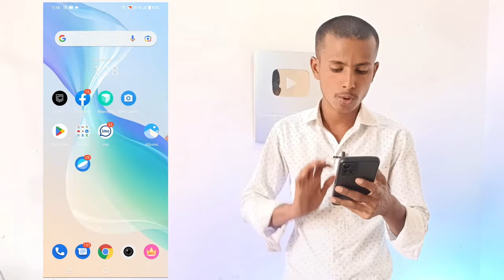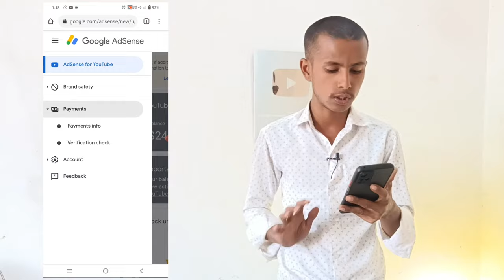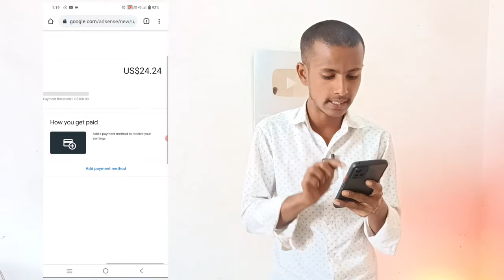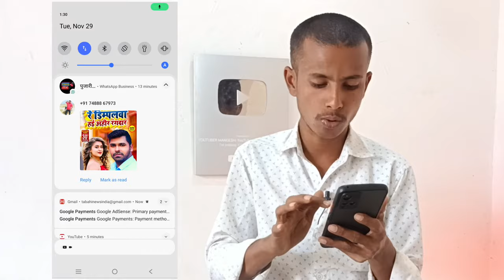YouTube Channel Se Bank Account Kaise Link Kare 2024 || Bank Account Add On Adsense 2024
नमस्कार दोस्तों आज के मैं इस वीडियो में आप लोगों को बताया हूं कि किस तरीके से आप अपनी यूट्यूब चैनल के साथ अपने बैंक अकाउंट को लिंक कर सकते हैं यानी कि अपने बैंक अकाउंट को अपने ऐडसेंस अकाउंट में कैसे ऐड कर सकते हैं 2024 में ।
Hello friends, in today's video I have told you how you can link your bank account with your YouTube channel, that is, how you can add your bank account to your AdSense account in 2024.